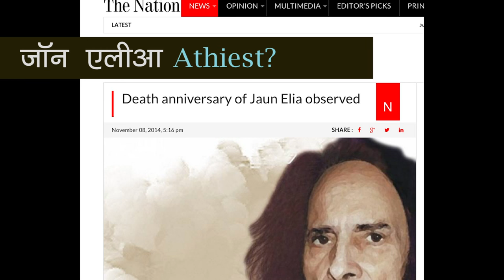Urdu Studio : Jaun Elia Athiest? : Sohaina Elia with Manish Gupta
Jaun Elia (Urdu: جون ایلیا‎, 14 December 1931 – 8 November 2002) was a Pakistani Urdu-language poet, philosopher, biographer, and scholar. He was the brother of journalist and psychoanalyst Rais Amrohvi and journalist and philosopher Syed Muhammad Taqi, and husband of columnist Zahida Hina. He was fluent in Arabic, English, Persian, Sanskrit and Hebrew.